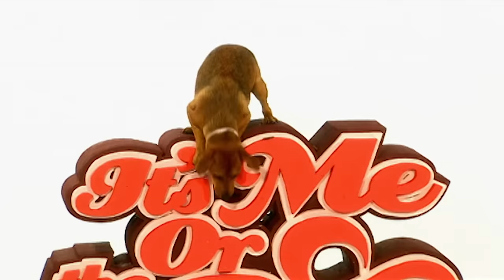The Great Dane 'Villian': Dylan | Full Episode | It's Me or the Dog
Dylan is spoilt rotten, he has his own nanny to give him non-stop pampering and gets treated like royalty by this owners. But that's not the worst of it, if anyone dares take him on a walk, prepare for a ride! When he sees another dog he will pull over and drag his owners through town without any warning. With owners to nervous to leave the house with him, can Victoria Stilwell help calm down this over-excited jumbo-pooch?